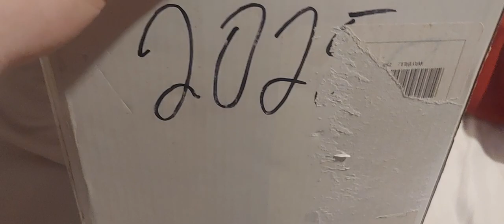???20250-30 t#e p€o+otYpE#